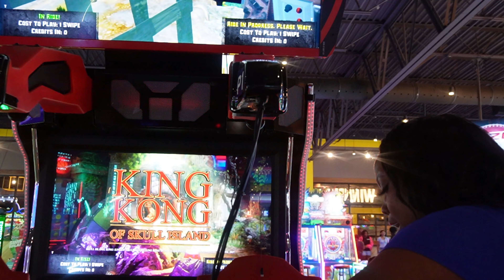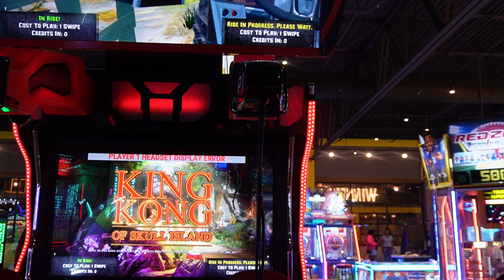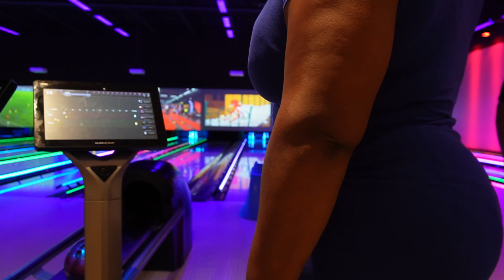TATTOOS AND BOOS + BOWLING+ WEBSITE LAUNCH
CHECK OUT FREEEE!

Amazon storefront